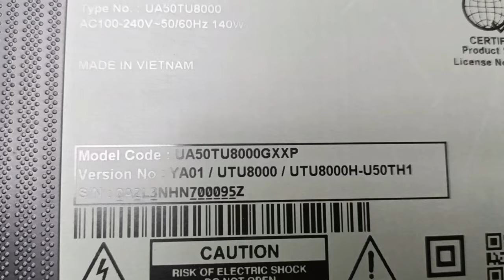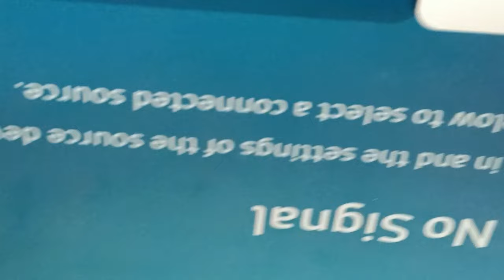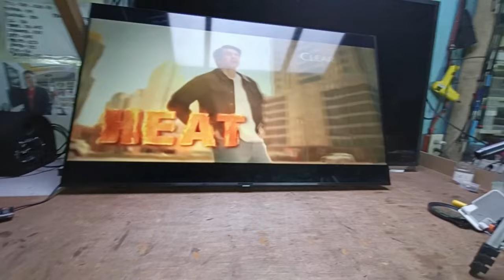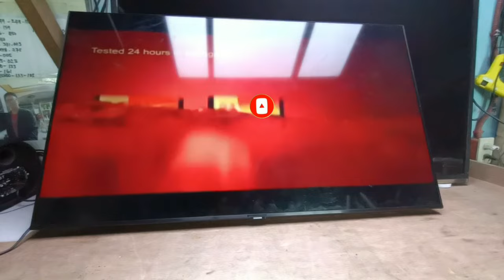How to repair Samsung-UA50TU8000Gxxp#ger tech ph#how to fix no display power protect samsung tv.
This video im gonna share to you i about how to repair samsung smart led tv50" . no display power protect